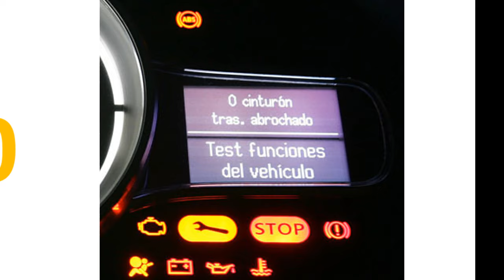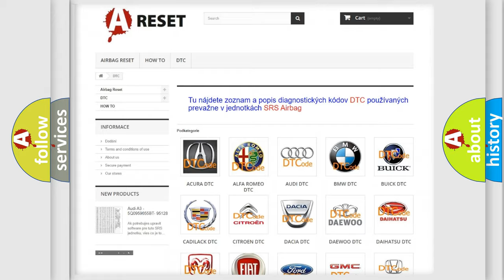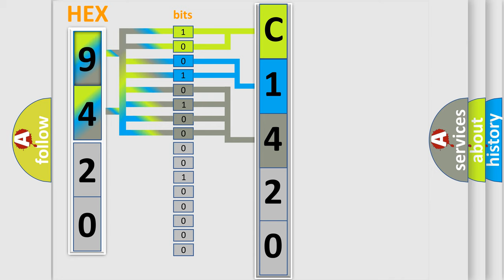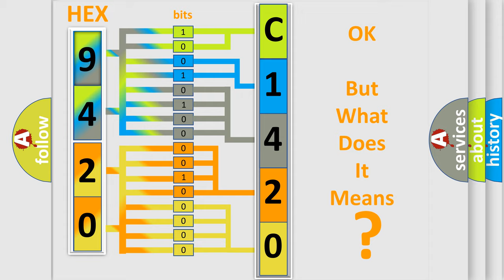DTC Fiat C1420-66 Short Explanation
Contents:
0:21 Basic DTC analysis according to OBD2 protocol standard.
1:48 Insight into programming
2:58 A diagnostically understandable description of the Diagnostic Trouble Code
3:05 Basic error definition

Make:
FIAT
Code:
C1420-66
Definition:
Radar Signal Failure - Signal Has Too Many Transitions Events
Description:
The Adaptive Cruise Control (ACC) Module runs a self diagnostic test to validate proper controller operation. This DTC will set if the controller has failed one or more internal test.